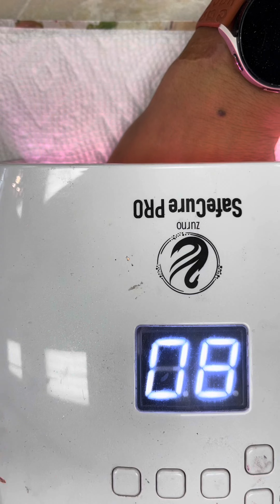Super Cute nail art design for Fall/YouTube Amy Huynh